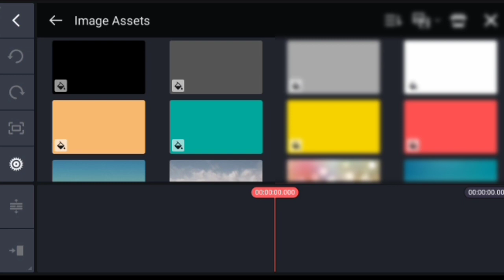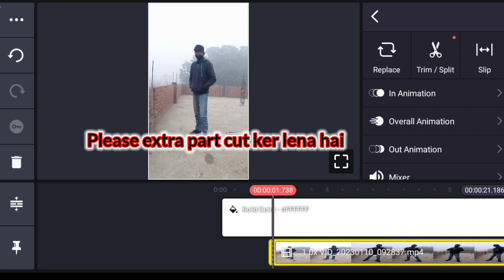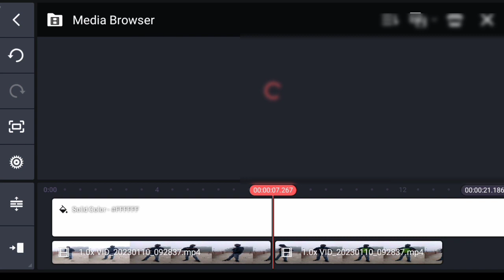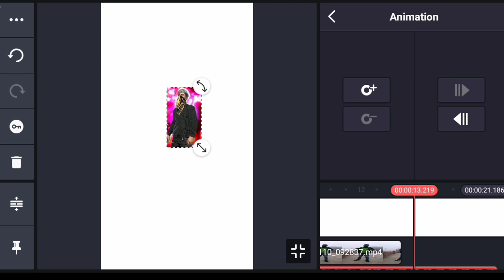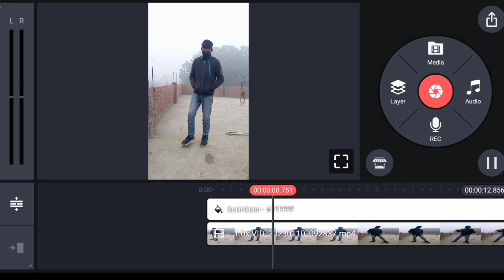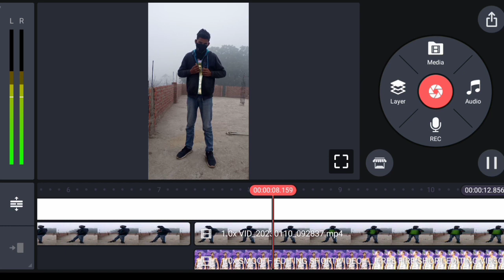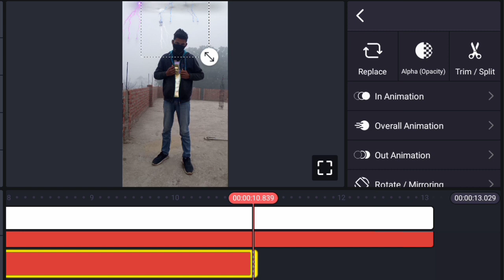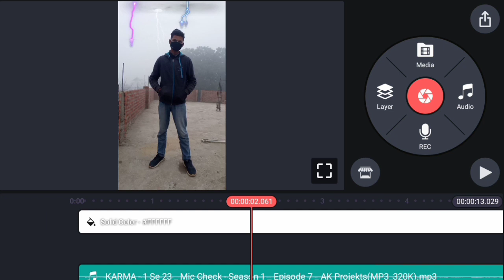apni t shirt me koi bhi video kaise lagye editing | magic tutorial video editing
apni shirt me koi bhi video kaise lagye editing | magic tutorial video editing
hello doston Maine is video mein bataya Hai Ki Kisi Ki Bhi shirt ya Apne Hi shirt per Kisi Ka Bhi video Apne set per kaise laga sakte hain bilkul Saral tarike se pura Maine detail Mein Samjha rakha hai aap ful video watch karna main hundred percent Kahta hun ki aap kine master se editing karna plus Aap Jo video banana Chahte Hain vah bhi banaa Sakenge Agar aapko video Achcha Lage please ek like kar dena channel ko subscribe kar dena bail icon ko press kar dena jisse ki notification sabse pahle Mile Milte Hain next video mein jab Tak ke liye Jay Hind doston

your question :-